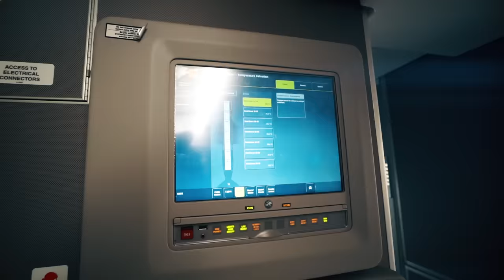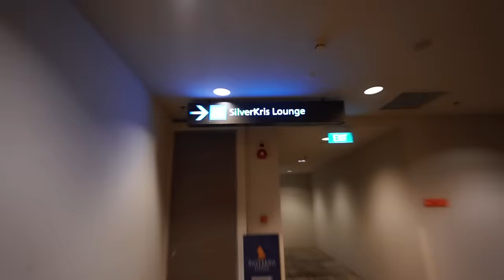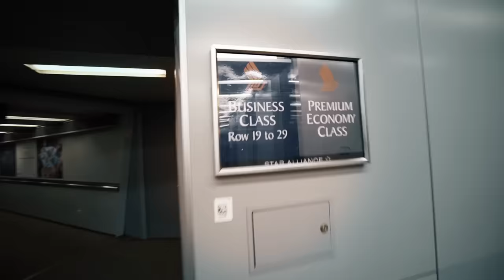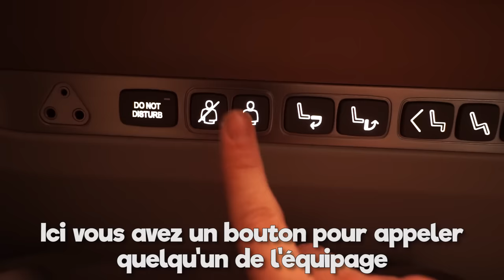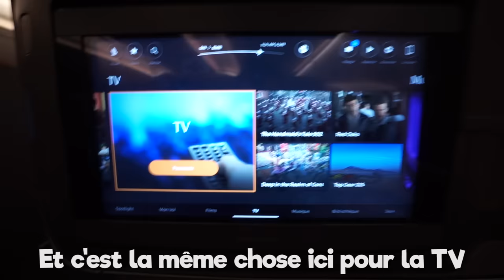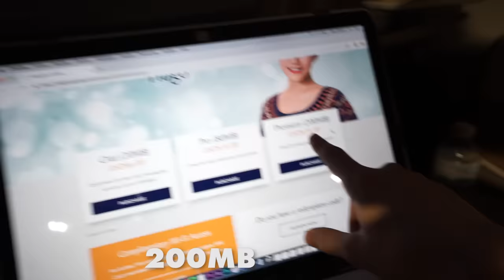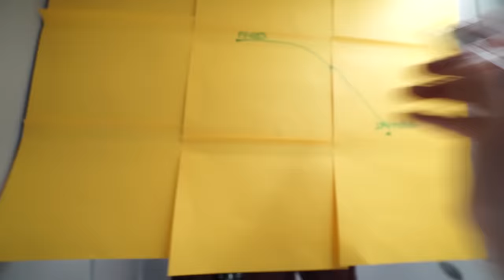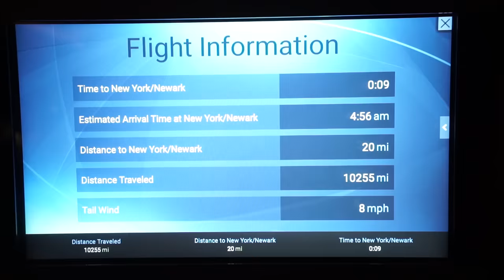Le Vol d'Avion Le Plus Long Du Monde [18H SANS ESCALE]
Le vol le plus long du monde sans escale dure plus de 18h... siège d'avion de Singapore Airlines

Après la vidéo du siège d'avion qui coûte 7000€ voici le vlog avion pour le vol le plus long du monde sans escale... il dure plus de 18h et existe en business class et premium economy ! Bref, le vol d'avion qui dure 18h est opéré par la compagnie aérienne Singapore Airlines, et part de Singapour pour arriver à New York (aéroport de Newark). C'était une expérience génial d'autant plus que j'ai pu visiter les usines d'assemblage d'Airbus à Toulouse, et filmer l'avion A350-ULR (avec son cockpit !). Bref, j'espère que cette vidéo / vlog de voyage vous plaira !